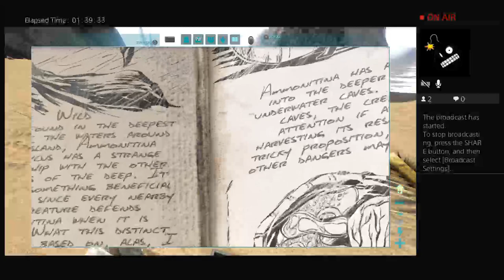Lets Play ARK